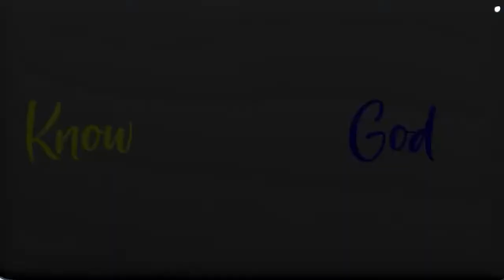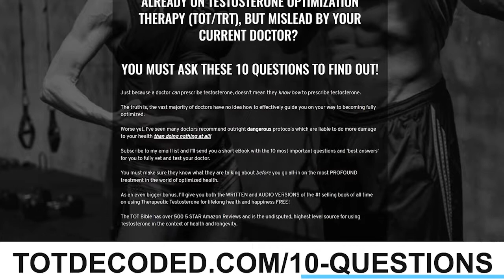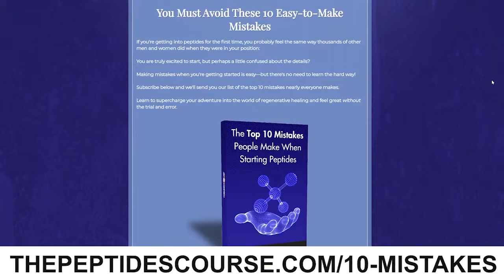How to Tap Into Your Authentic Power & Trust Your Inner Knowing w/Ashley Bernardi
𝘼𝙗𝙤𝙪𝙩 𝙩𝙝𝙞𝙨 𝙫𝙞𝙙𝙚𝙤:

Every single living soul on this planet is equipped with a deep inner knowing, it’s where our greatest transformation takes place. It’s how we access our authentic power.

The challenge we all face is truly trusting that wisdom, listening to it and leaning into it, which can be hard because of our traumas and all the fear in this world today.

By going into our traumas and integrating it, and facing and overcoming our fears head on, that authentic power becomes our default way of being.

How do we use moments of stillness to tap into our inner knowing? Why do we have to change our understanding and treatment of death?

In this episode, I’m joined by media relations expert, author and certified Life Designer®, Ashley Bernardi. She talks about how the road she took to find her authentic power, and the dark moment that woke her up.

-The heavy toll the media cycle takes on our souls
-Why trauma needs to be integrated, not denied
-How to elevate the consciousness of the younger generation

Guest Bio

Ashley Bernardi is the founder of powerhouse media relations firm Nardi Media, where she works with corporations, brands, entrepreneurs, and nonprofits in obtaining high-profile placements in broadcast, print, and online media. Trained as a journalist at CBS News, nationally syndicated program energyNOW! on Bloomberg, and Washington Post Live, she has a natural ear for a story and journalist’s passion for research.

follow @bookerbernardi on Instagram. You can also find her on Facebook, Twitter and YouTube.